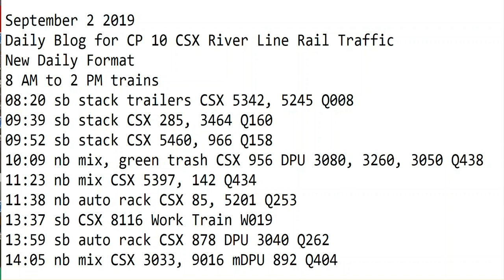September 2 2019 Trains 8 AM to 2 PM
8 AM to 2 PM trains
08:20 sb stack trailers CSX 5342, 5245 Q008
09:39 sb stack CSX 285, 3464 Q160
09:52 sb stack CSX 5460, 966 Q158
10:09 nb mix, green trash CSX 956 DPU 3080, 3260, 3050 Q438
11:23 nb mix CSX 5397, 142 Q434
11:38 nb auto rack CSX 85, 5201 Q253
13:37 sb CSX 8116 Work Train W019
13:59 sb auto rack CSX 878 DPU 3040 Q262
14:05 nb mix CSX 3033, 9016 mDPU 892 Q404